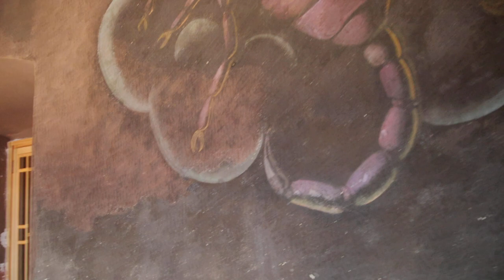2023-02-08 PREM grad PREM